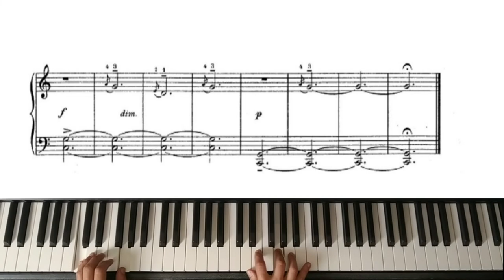First Year Pieces, 12/12 Jock plays the Bagpipes (Thomas F. Dunhill)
Thomas F. Dunhill's "First Year Pieces"
Nº: 12 Jock plays the Bagpipes

Pieza fácil de piano para principiantes.
Easy piano piece for beginners.
Einfache Klavier-Musikstück für Anfänger.